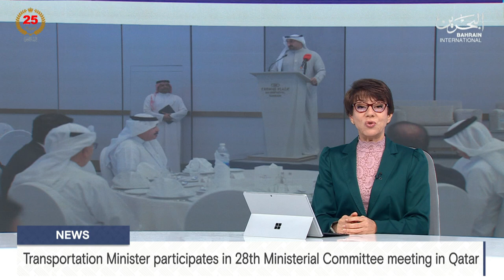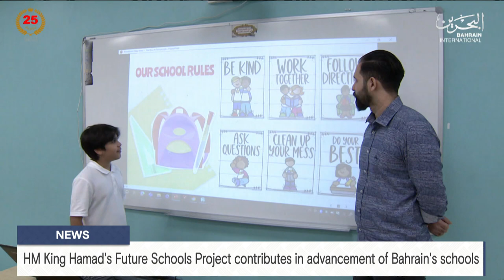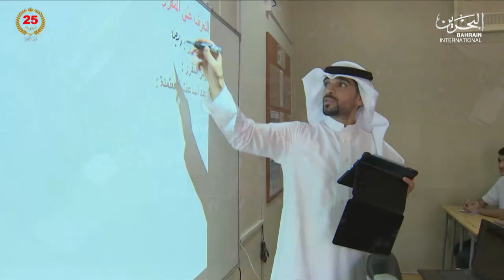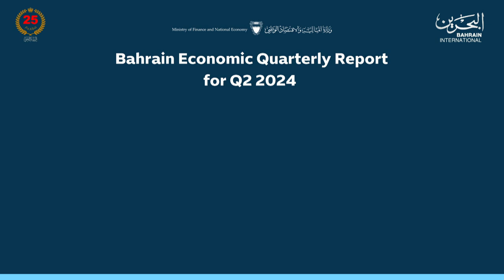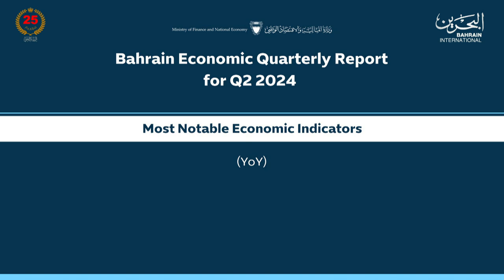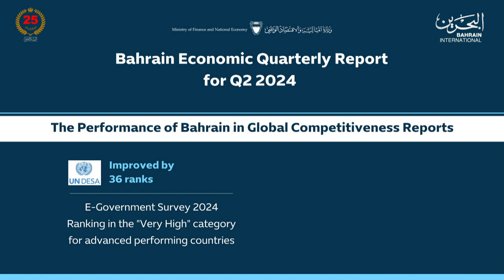BAHRAIN NEWS CENTER : ENGLISH NEWS 10-10-2024